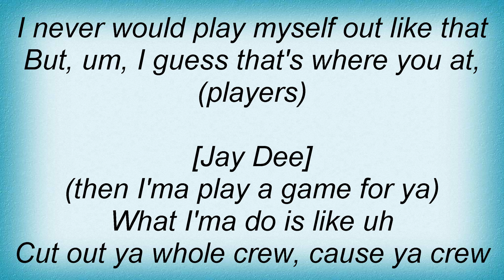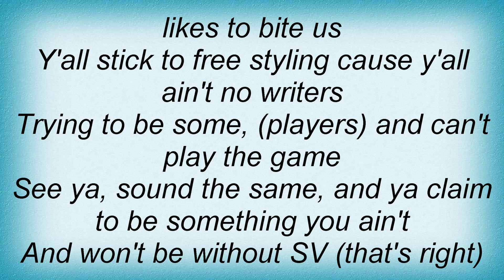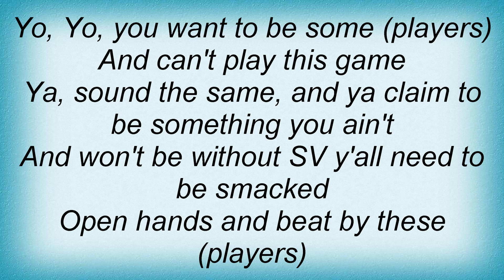Slum Village - Players Lyrics